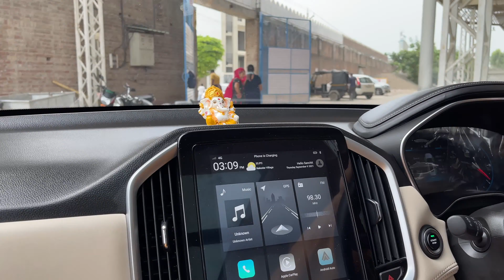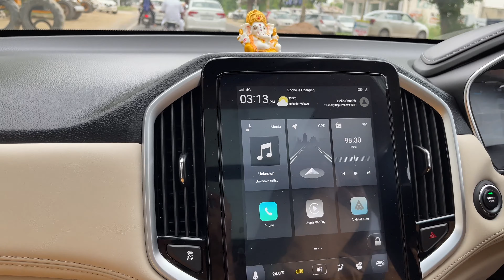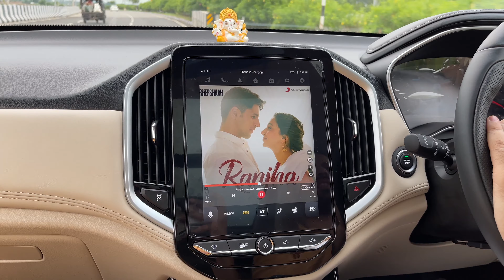Yahan Hoti Hai Har Muraad Poori 🙏🏻 | Dera Baba Murad Shah Ji Nakodar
Vlog #43
Dera Baba Murad Shah Ji is a Sufiyana Darbar located in Nakodar, Jalandhar Punjab, India. The Darbar is a symbol of love and peace where people from all different castes and religions come and pay their respects at this Darbar. It is a Sufi paradise located in Jalandhar District in Nakodar and is only 24 km away from Jalandhar City and 16 km from Kala Sanghian, 114 km away from Amritsar . This pilgrimage site is a Sufi paradise which is very peaceful. The tomb is built in a structural way and photographs of Baba Murad Shah Ji are displayed at a couple of places which look beautiful. The two main Darbars in Nakodar are Baba Murad Shah Ji Darbar and Almast Baba Lal Badshah Ji Darbar. Thursdays are the most crowded day to visit this place as more than a thousand devotees visit this place on Thursdays. This is because Thursdays are regarded as special days within Sufism.
Watch This Complete Vlog on your 4K device to enjoy it in the best quality.